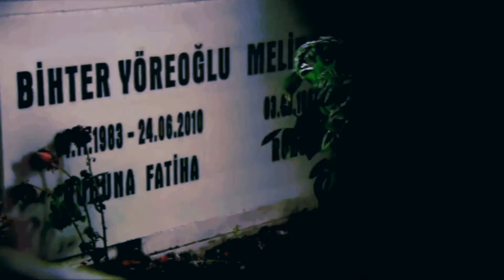Бихтер и Бехлюль - Вампир